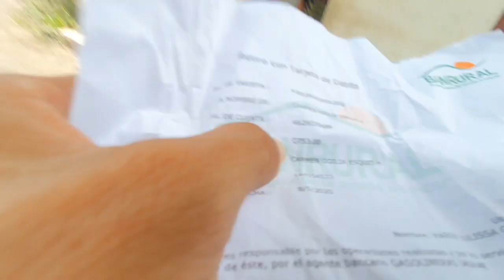SUSCRITORA nos PIDE que COMPREMOS FRIJOL y MAÍZ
WhatsApp Colin 42565615